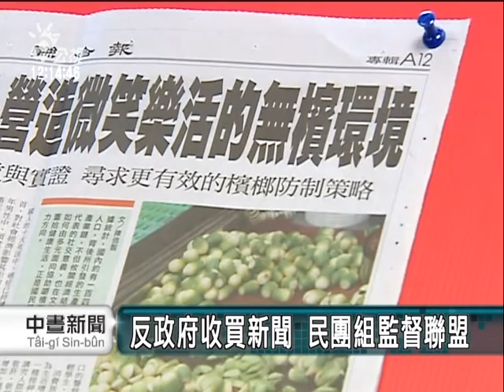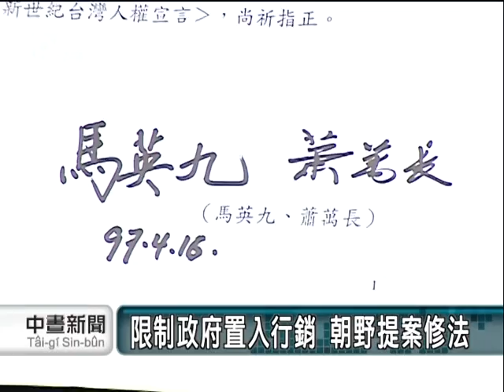2011 01 10公視中晝新聞10